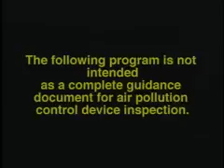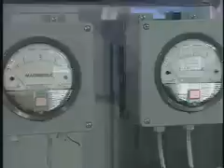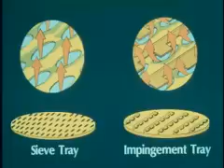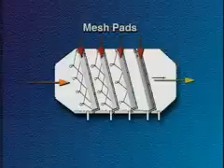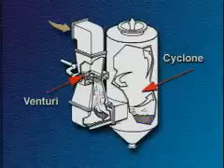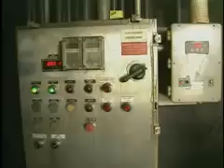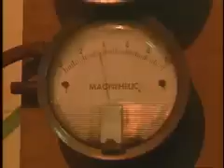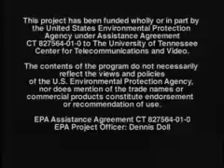Wet Scrubbers for Particles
Video produced by U Tennessee for the EPA